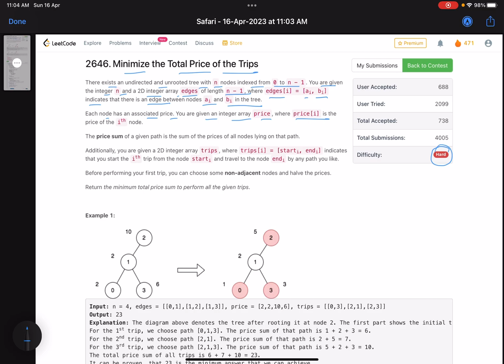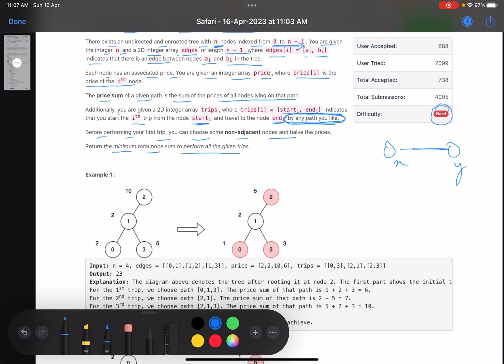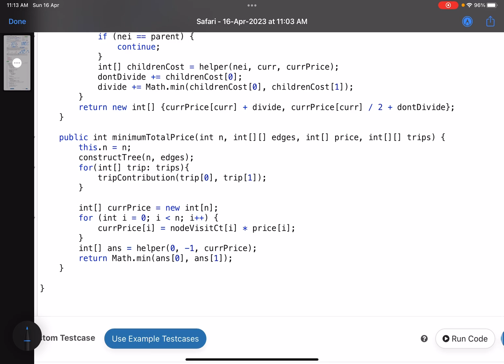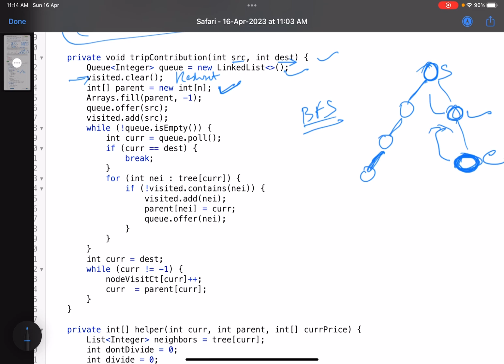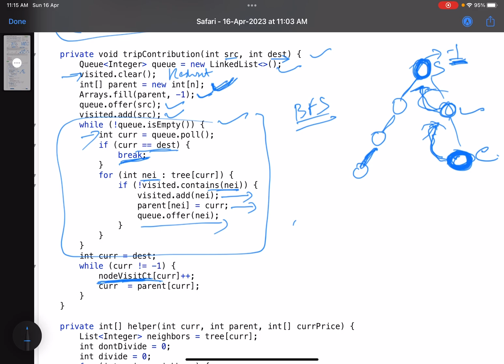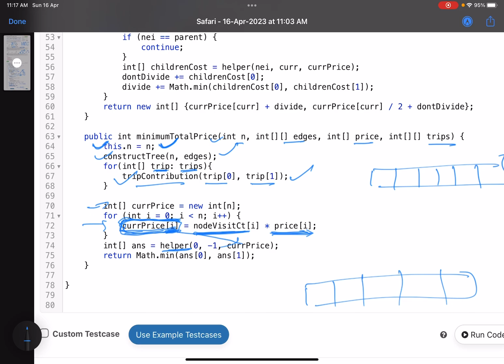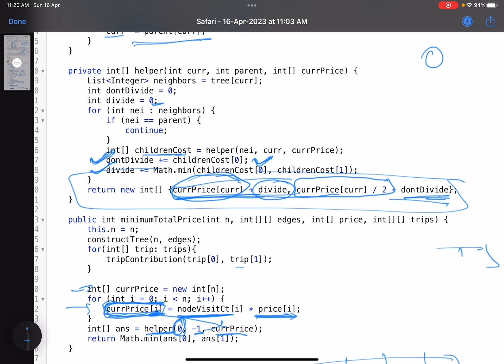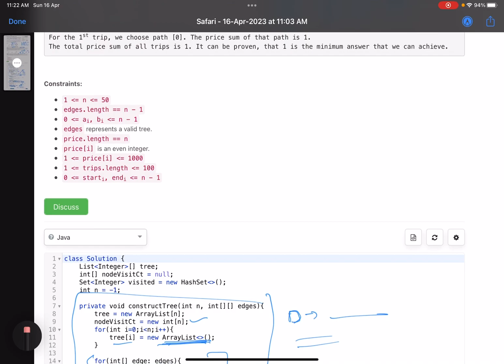Leetcode Weekly contest 341 - Hard - Minimize the Total Price of the Trips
In this video we discuss the fourth  problem of Leetcode Weekly contest 341